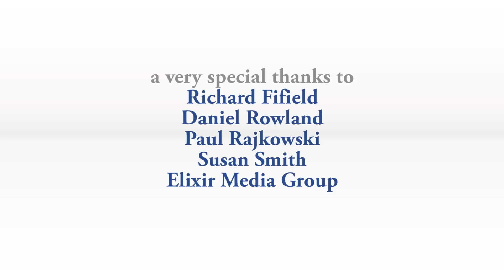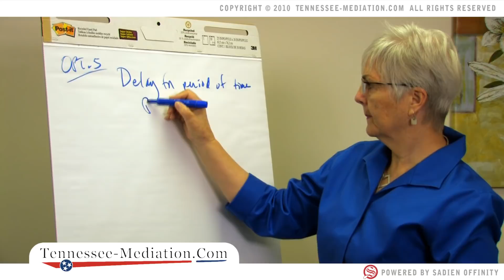Four Phases of the Mediation Process by Jean Munroe & Tennessee-Mediation.Com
Jean Munroe demonstrates the four phases of the mediation process. "Harry" and "Sally" are Tennessee residents in the midst of a divorce.  They have a thirteen year old son, and a home that they have owned for several years.  Watch as Jean guides them and their respective lawyers through the mediation process.